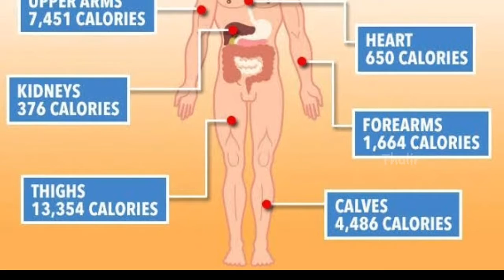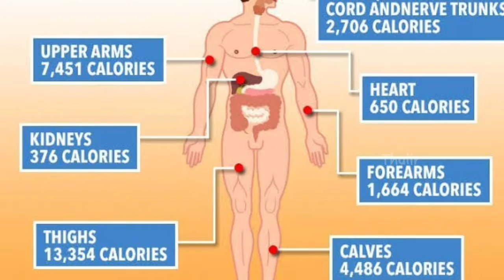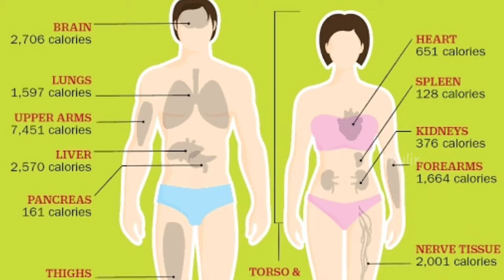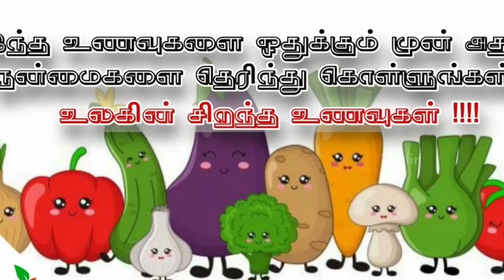சாப்பிடும்போது எதுக்கு பேச கூடாதுனு சொல்றாங்கன்னு தெரியுமா..!!! | Healthy eating for weight gain..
Mamaearth VS Wow VS Aara VS Lakshmi Krishna Best organics products for face and hair | Thulir

How I overcome from Back Pain | Reason for back pain and how I cure | Tamil | Thulir

உடல் எடையை அதிகரிக சிறந்த உணவுகள்|Weight Gain food in Tamil|How to gain weight in one month |Thulir